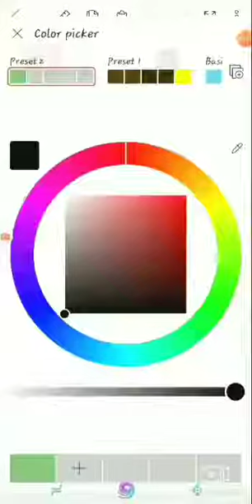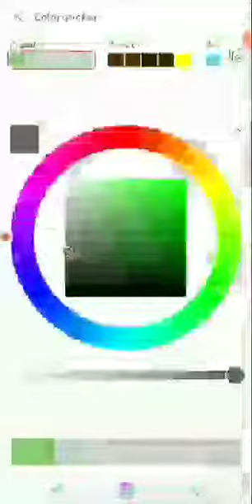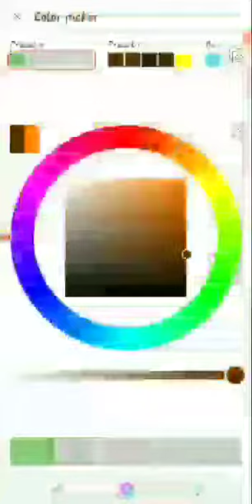Speed drawing warrior cats ! Blue star was right fire alone did save the clan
Created by VideoShow WARRIOR CATS